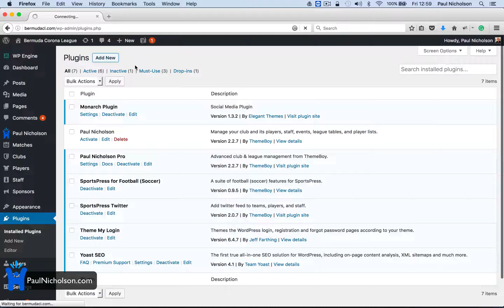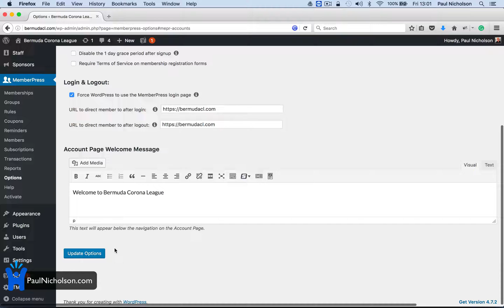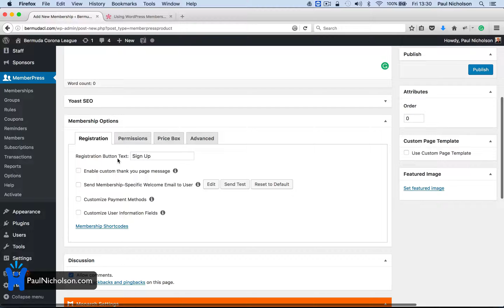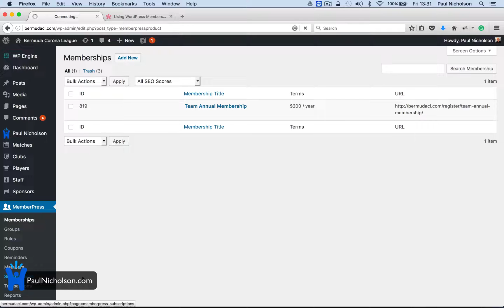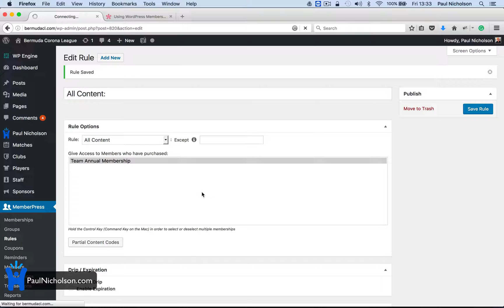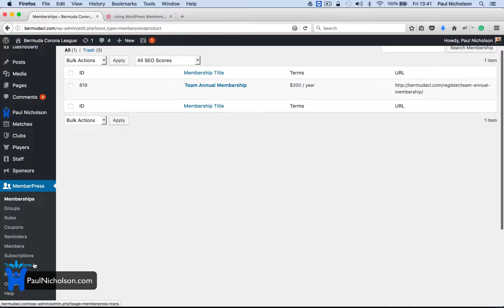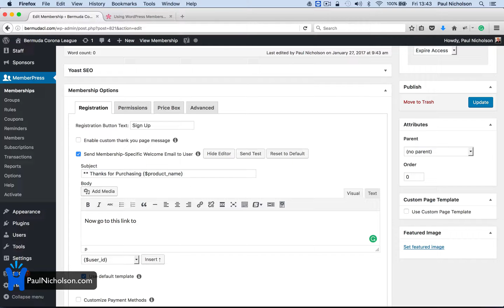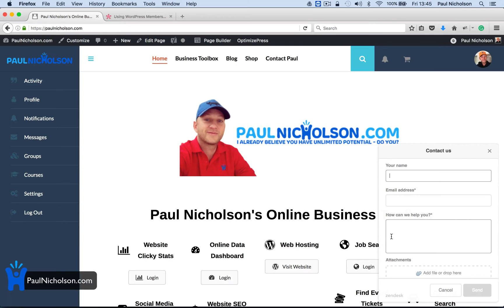How To Turn Your Wordpress Site Into A Paid Membership Site with MemberPress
How To Turn Your Wordpress Site In A Paid Membership Site with MemberPress. A Quick demo on some of the many features memberpress.com offers.